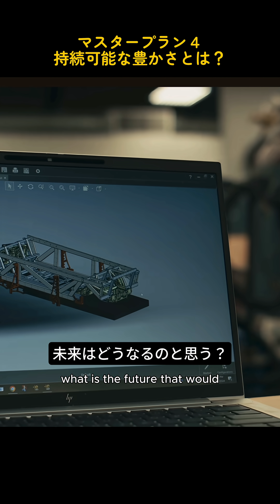マスタープラン4発表！イーロン・マスクが語る持続可能な豊かさ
テスラ最新「マスタープラン4」発表。イーロン・マスクが語る、持続可能な豊かさ（Sustainable Abundance）”とは何か？先日のオールハンズのでプレゼンから、FSD自動運転、ロボタクシー、そしてAIロボット「オプティマス」の自律性が、社会に豊かさを作る。

テスラやポルシェなどの自動車メーカーで働いてきた経験から「世界の自動車トレンド」を紹介するポッドキャストです。新旧メーカー双方での経験を通して、100年に一度と言われる激動の自動車業界の変革について、グローバルな視点やマーケティング的なポイントから分かりやすくお届けします。

プロフィール：
元テスラ、ポルシェ執行役員、2023年にUndertones Consulting株式会社を設立。上智大学を卒業後、ベルギーで自動車関連企業で勤務。帰国後は複数の自動車会社を経て、2016年からテスラでシニア・マーケティングマネージャー、2020年よりポルシェ マーケティング＆CRM部 執行役員。現在はブランディングやマーケティングのコンサルティングをしながら、テスラや世界の自動車動向に関する講演や執筆を行っています。自動車ビジネスメディア レスポンスでニュースレター「テスラ・ウォッチ」配信中。Newspicksプロピッカー。